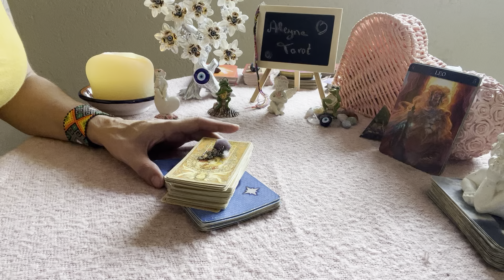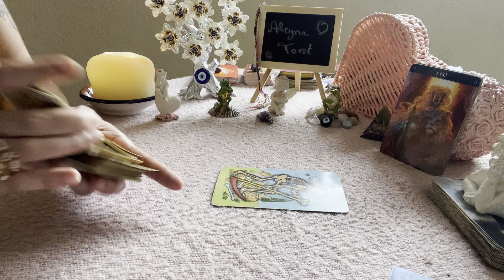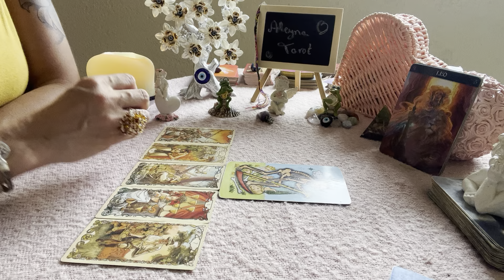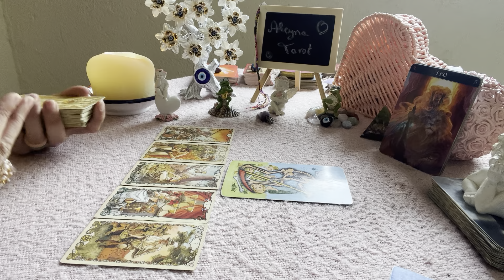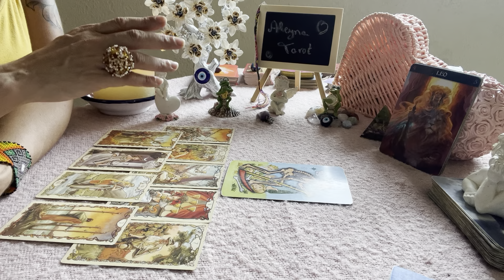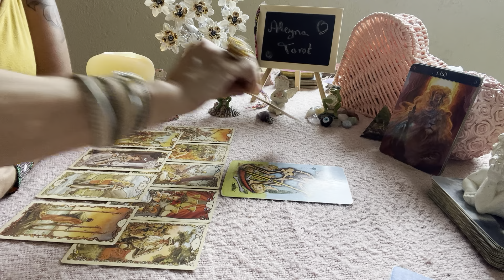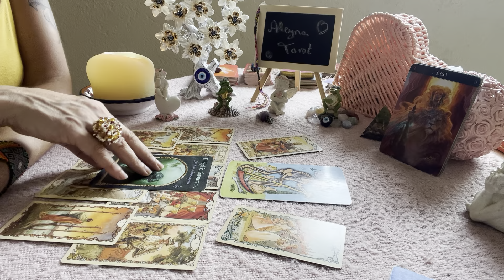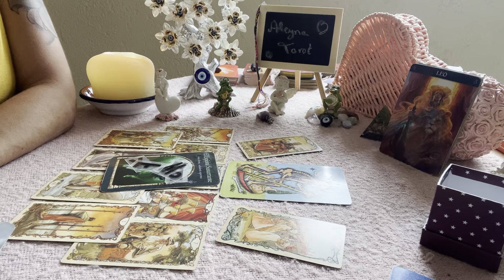🌟LÖWE JULI 2022🌸TIEFES BEGEHREN 😎TAROT MONATSLEGUNG STERNZEICHEN LÖWE💕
Aleyna